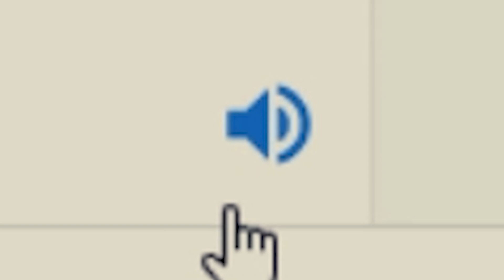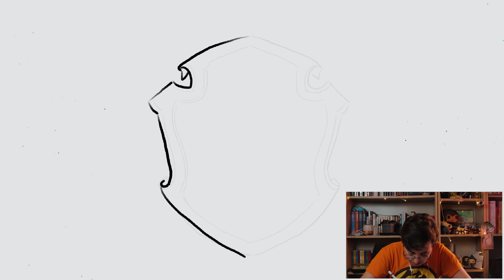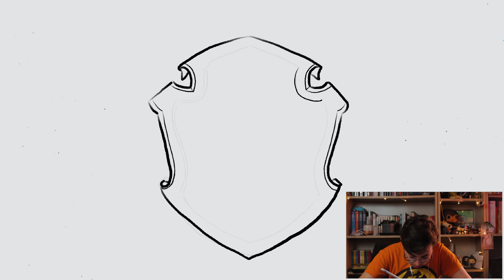je redessine les maisons de POUDLARD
Qu'est-ce que ça donnerait si les blasons des maisons de Poudlard étaient dessinés avec des Pokémons ? Eh bien je réponds à cette interrogation dans cette vidéo !

Matériel utilisé :
Ipad (je sais plus lequel)
Procreate
Brush utilisée (pour l'encrage et la colo) : watercolour de Trent Kaniuga

Lutin lutin malin pesti